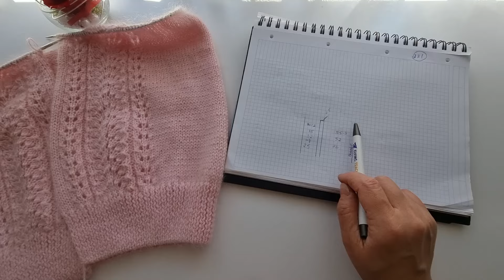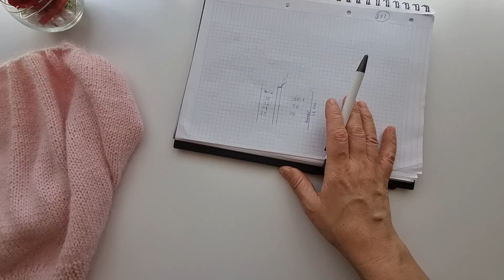Cardigan Angeli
Cardiganul este lucrat cu andrele de 4,5mm si merino 200m/50gr si kid mohair. Cantitatea necesara de fir pentru marimea M-L este de 300gr.